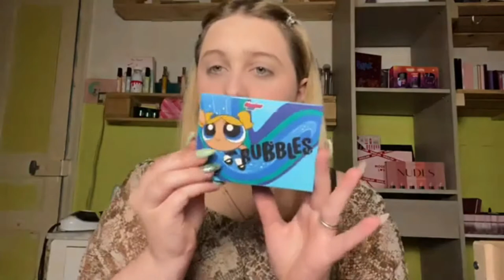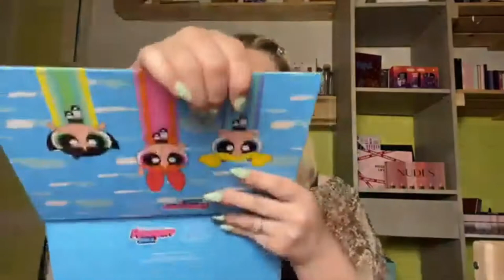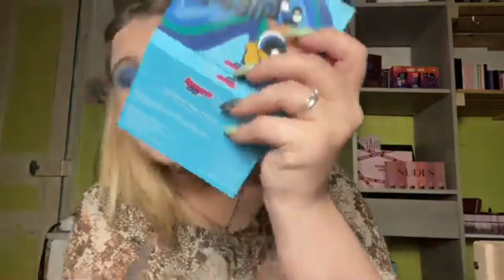Crash test de la collection PowerPuff de chez XXrévolution.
Hello tout le monde j'espère que vous allez bien aujourd'hui je vous retrouve pour une nouvelle vidéo qui est le Crash test de la collection PowerPuff de chez XXrévolution j'espère que cette vidéo vous plairas bisous!

Les Prix:

Les Eyapatchs: 17,00 euros.

Le Primer H.I.M: 9,00 euros.

Blush liquide Bubbles: 9,00 euros.

Blush liquide Buttercup: 9.00 euros.

Blush liquide Blossom: 9.00 euros.

Palette Blossom: 9,00 euros.

Palette Bubbles: 9,00 euros.

Palette Buttercup: 9,00 euros.

Palette Mojojojo: 9,00 euros.

Grande palette: 24,00 euros.

Trio de Gloss: 11,00 euros.

Set de Pinceaux: 12,00 euros.

Voila pour cette vidéo j'espère qu'elle vous auras plu est moi je vous retrouve Mercredi pour une nouvelle vidéo Bisous!